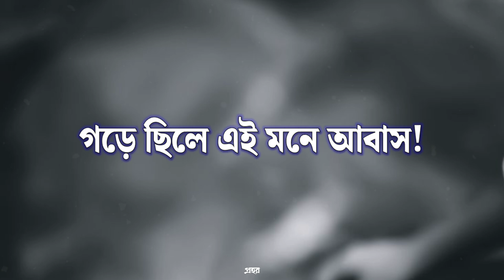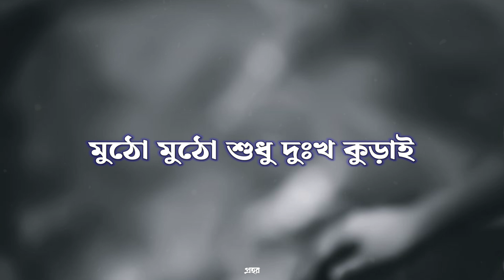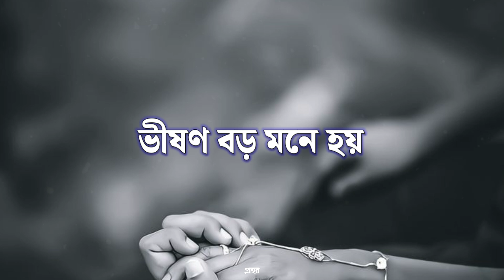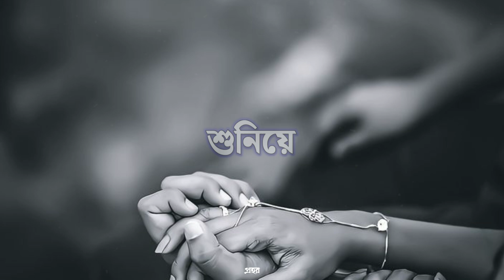আজ কবিতা অন্য কারো - আইয়ুব বাচ্চু | Kobita | Prohor 🎧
Reverb Music for you'r Relax Mind ♫ Mix to drive, study and chill 🌃
This is a Lofi/Cover of "আজ কবিতা অন্য কারো"
Originally Composed by আইয়ুব বাচ্চু
Video Created by Unknown
Original Content : Unknown
Song Credits 🍁
Song Name - Kobita
Singer - Ayub Bachchu
Lyrics - Unknown
Music Label - LRB
Lyrics
কবিতা তুমি এখনো
রাত হলে কি তারাদের গোনো?
কবিতা তুমি এখনো
বিকেল হলে সেই গান শোনো?
যে গান তুমি শুনিয়ে
গড়েছিলে এই মনে আবাস
যে গান গুন গুনিয়ে
দিলে আমায় তোমার আকাশ
আজ কবিতা অন্য কারো
দু'হাতে সে তার সুখকে উড়ায়
আমি আর আমার ফেরারি মন
মুঠো মুঠো শুধু দুঃখ কুড়াই

ভাঁজ করা সেই স্মৃতির পৃষ্ঠা খুলে দেখি
পুরনো সেই সে আকাশ
স্বপ্নহীনতাকে এখন ধরে রাখে
পরিচিত দীর্ঘশ্বাস
পরিচিত দীর্ঘশ্বাস

অভিযোগ নয়তো নয়
প্রতিটি নির্ঘুম রাত ভীষণ বড় মনে হয়
নিদ্রাহীনতাকে এখন ধরে রাখে
অযাযিত সংশয়
অভিযোগ নয়তো নয়
অযাযিত সংশয়

কবিতা তুমি এখনও রাত
হলে কি তারাদের গুনো?